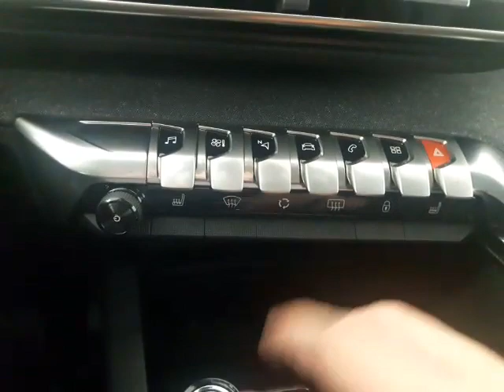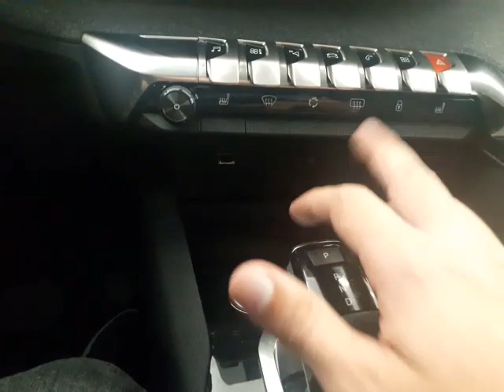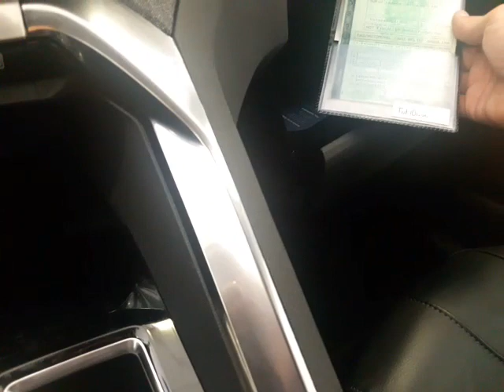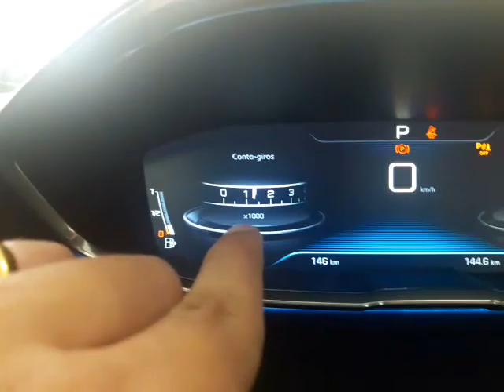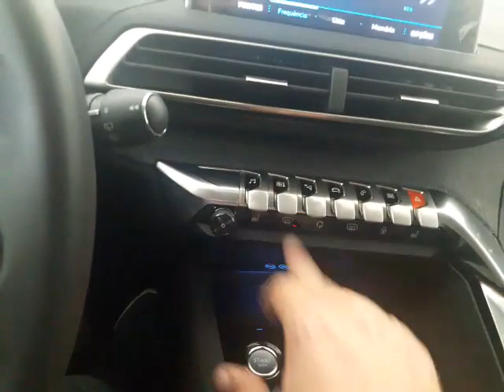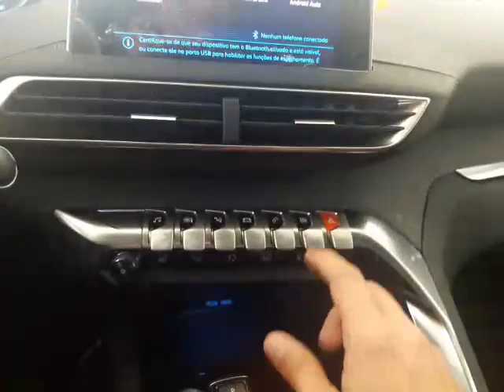NOVO PEUGEOT 3008 - primeiras impressões // Caçador de Carros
Ninguém pode negar que o design dos franceses estão entre os melhores do mundo.
Veja detalhes dessa "nave" que acaba de chegar no mercado nacional.